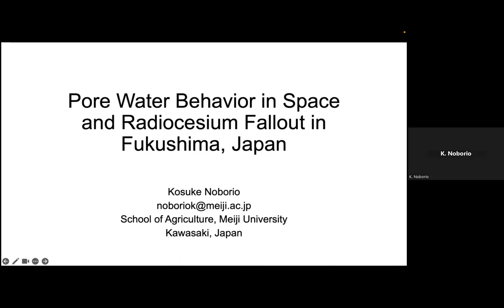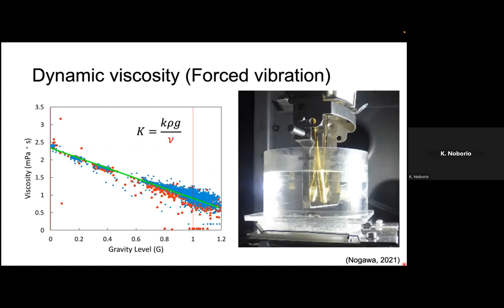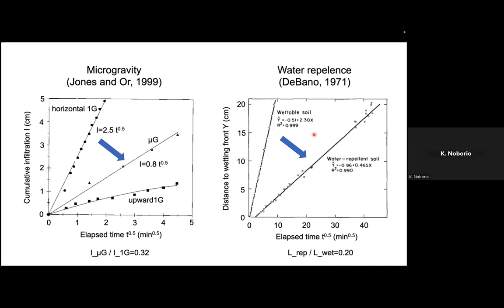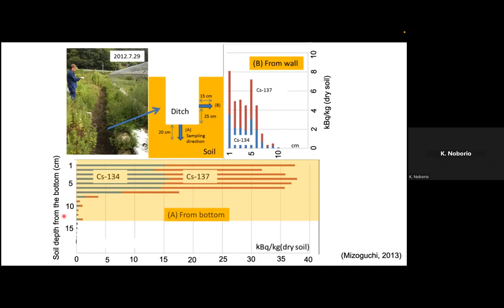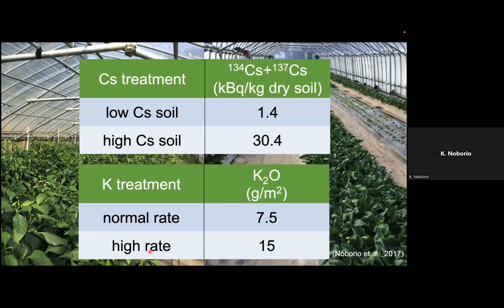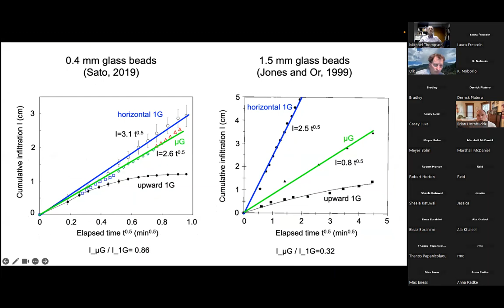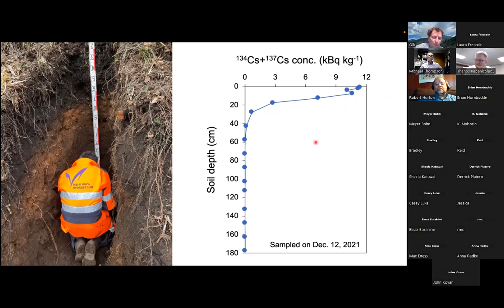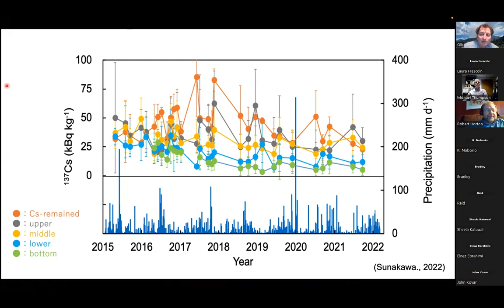Pore Water Behavior in Space and Radio-cesium Fallout in Fukushima, Japan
Seminar by Kosuke Noborio